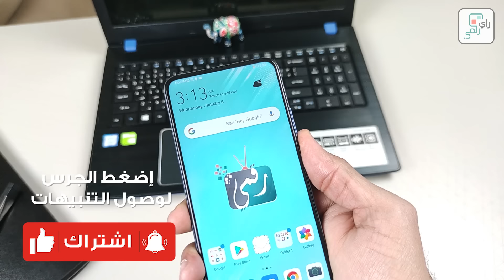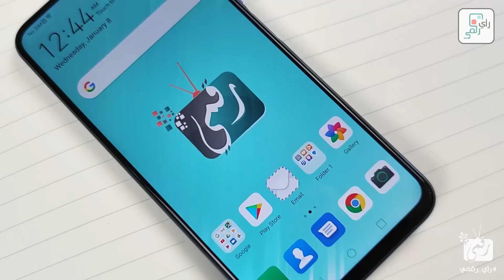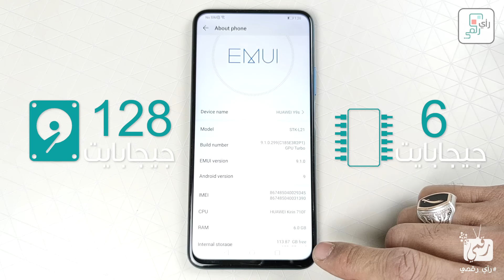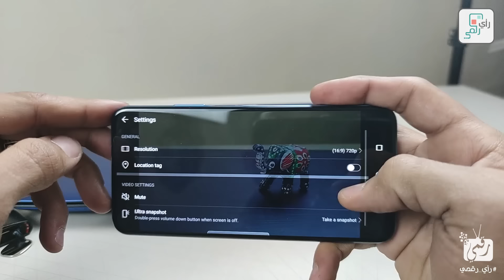مراجعة هواوي واي 9 اس Huawei Y9s | قاتل الهواتف المتوسطة؟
نستعرض مراجعة هواي واي 9  اس Huawei Y9 2019s جديد شركة هواوي من الهواتف المتوسطة، مميزات وعيوب واي 9 اس ومواصفات وسعر هواي واي 9 اس .. كاميرا هواوي واي 9 اس
واي 9 اس مواصفات ومميزات الهاتف الجديد من شركة هواوي للمنافسة وسعر هواوي y9s ومعاينة هواوي واي 9 اس .. huawei y9s Review.. Huawei Y9s Price
عيوب هواوي y9s
huawei y9s camera.. huawei y9s unboxing huawei y9s  official video

سعر الهاتف حوالي 290 دولار
في السعودية بسعر 1050 ريال
في العراق بسعر 333200 دينار
في الجزائر بسعر 34 ألف دينار
في مصر بسعر 4520 جنيه
في المغرب بسعر 2700 درهم